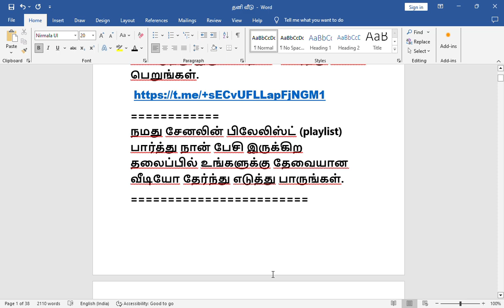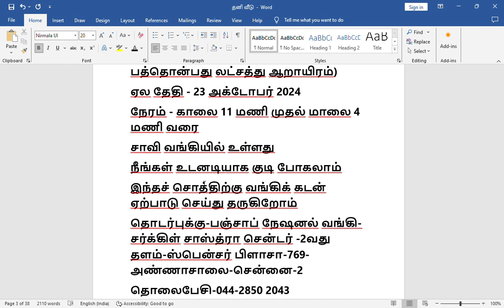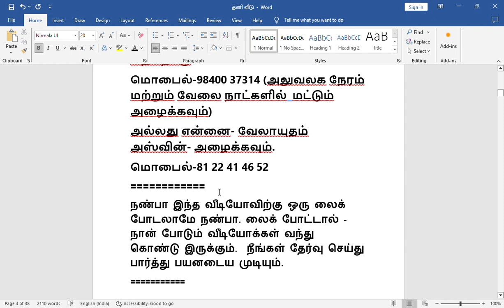2047,குரோம்பேட்டை -வங்கி ஏல சொத்துக்கள் விற்பனை-கடன் ஏற்பாடு செய்து தருகிறோம்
குரோம்பேட்டை -வங்கி ஏல சொத்துக்கள் விற்பனை-கடன் ஏற்பாடு செய்து தருகிறோம்.
குரோம்பேட்டை, பல்லாவரம், குரோம்பேட்டை வீடு விற்பனை,  குரோம்பேட்டை அடுக்கு மாடி  விற்பனை, சென்னை வங்கி ஏல சொத்துக்கள் விற்பனை சென்னை, வங்கி ஏல சொத்துக்கள் சென்னை, பல்லாவரம் அடுக்கு மாடி விற்பனை, தாம்பரம் வீடு விற்பனை, தாம்பரம் அடுக்கு மாடி விற்பனை, வேலாயுதம் அஸ்வின் குரோம்பேட்டை, வீடு விற்பனை சென்னை, குறைந்த பட்ஜெட் வீடு விற்பனை சென்னை, சென்னை விலைப்பட்டியலில் எஸ்பிஐ வங்கி ஏல சொத்துகள், சமீபத்திய வங்கி ஏல சொத்துக்கள், சென்னை, தமிழ்நாடு வங்கி ஏல சொத்து, தாம்பரம், பல்லாவரம் வீடு விற்பனை, வங்கி ஏல சொத்துக்களை வாங்குவது எப்படி

வங்கி சம்பந்தமான உங்கள் கேள்விகளுக்கு பதில் அளித்து இருக்கிறேன்.